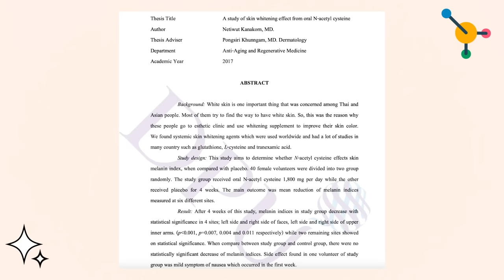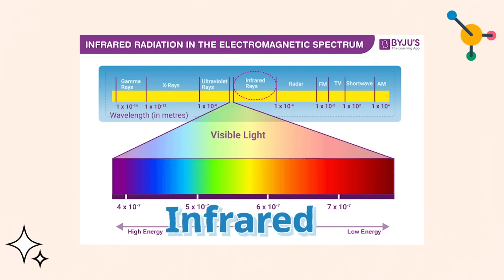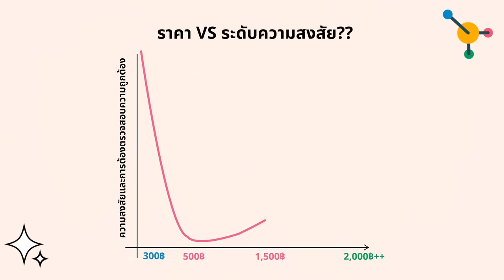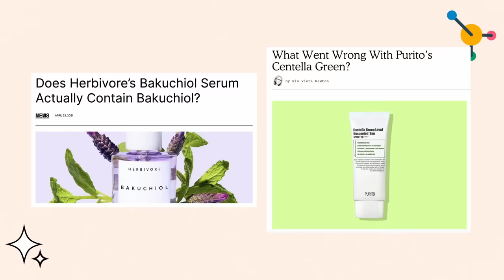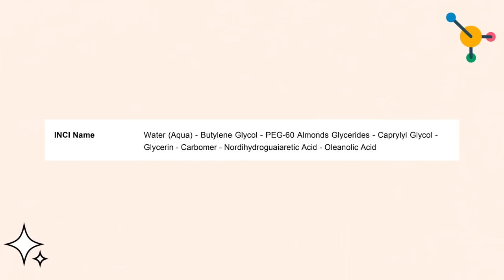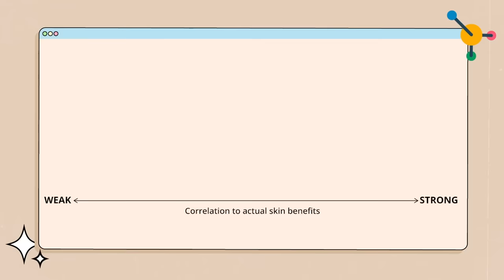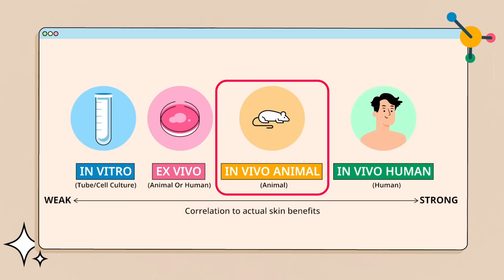ช๊อตฟีล 20 ความเชื่อผิดๆเกี่ยวกับการดูแลผิวที่กำลังแพร่หลาย! ถึงเวลาเบิกเนตรกันแล้ว! [ENG SUB]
🧡สวัสดีครับเพื่อนๆ ทุกคน! วันนี้อิ๊งอยากจะ ‘Deinfluence’ หรือการ ‘ช็อตฟีล’ สิ่งที่ไม่เห็นด้วยในวงการสกินแคร์ Deinfluencing หรือการ ช็อตฟีลเป็น trend ที่กำลังฮิตมากใน social ตปท เพราะในเมื่อเรามีสามารถ Influence หรือ ‘ป้ายยา’ กันแล้ว ทำไมจะ Deinfluence หรือ ‘ช็อตฟีล’ สิ่งที่ไม่เห็นด้วยกันบ้างไม่ได้ วันนี้อิ๊งได้ให้ทีมทางรวบรวมความเข้าใจผิด 20 อย่างที่พบบ่อยที่สุดเกี่ยวกับการใช้สกินแคร์มาแล้ว เดี๋ยวอิ๊งจะมาเล่นเกม ‘ป้ายยา หรือ ช็อตฟีล’ ใช้สิทธิ์ ใช้เสียงเพื่อเฉลยความจริง ล้มล้างความเชื่อผิดๆแบบอิงงานวิจัย

นายแพทย์เนติวุธ คณาคร. การศึกษาผลของการรับประทาน เอ็น-อะเซทิลซิสเทอีนที่ทำให้ผิวขาว. วิทยาลัยการแพทย์บูรณาการ มหาวิทยาลัยธุรกิจบัณฑิตย์ [อินเทอร์เน็ต]. 2561 เข้าถึงได้จาก

Adil M, Amin SS, Mohtashim M. N-acetylcysteine in dermatology. Indian J Dermatol Venereol Leprol. 2018 Nov.-Dec.;84(6):652-59.

0:00 Intro
2:33 ความเชื่อเกี่ยวกับสิว
4:40 ความเชื่อเกี่ยวกับจุดด่างดำ ความคล้ำ รอยต่างๆ:
8:03 ความเชื่อเกี่ยวกับริ้วรอย
10:13 ความเชื่อเกี่ยวกับการใช้สกินแคร์โดยรวม
16:28 สรุป